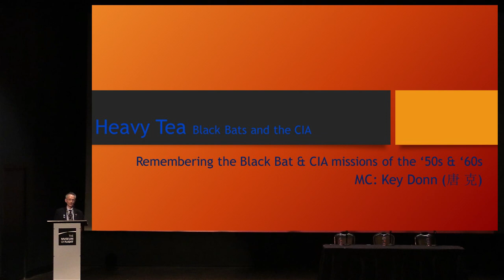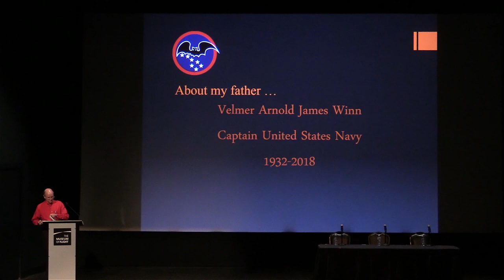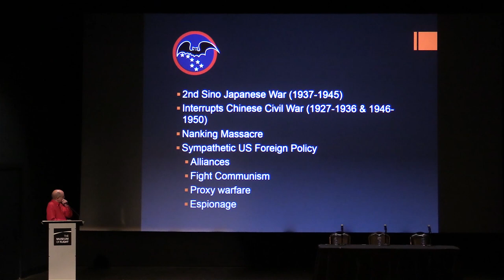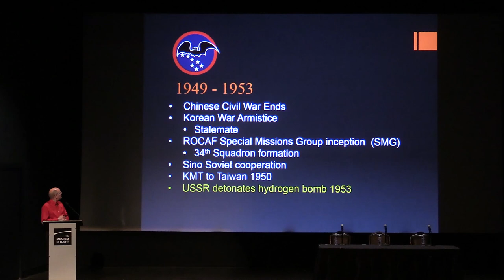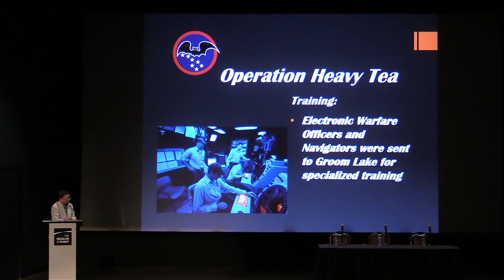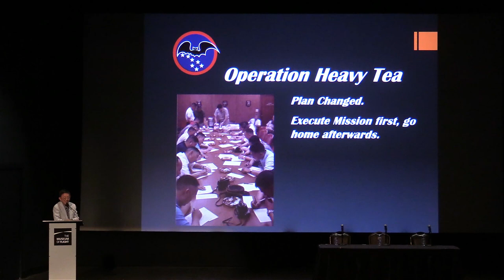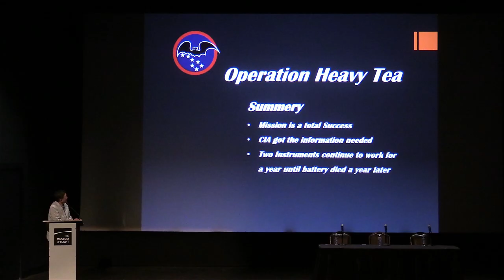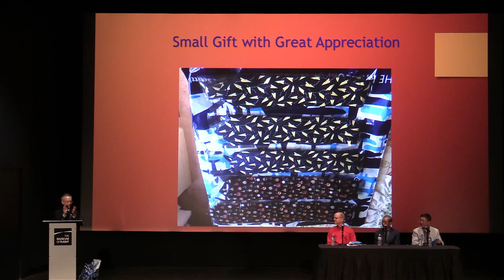Heavy Tea, Black Bats, and the CIA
Program date: September 1st, 2018

In 1969, CIA pilots of the Taiwan-based “Black Bat Squadron” flew a daring nighttime mission to deploy secret surveillance equipment near a Chinese nuclear weapons base. In this public program at the Museum of Flight in Seattle, WA, Aviation historian Li Wang was joined by Art Winn (son of Black Bat Officer Jim Winn) to discuss the planning and execution of this epic clandestine operation known as Heavy Tea. Lt. Col. Heng-Chih Lin, Liaison Officer of the Taipei Economic and Cultural Office provided a special introduction to the talk.